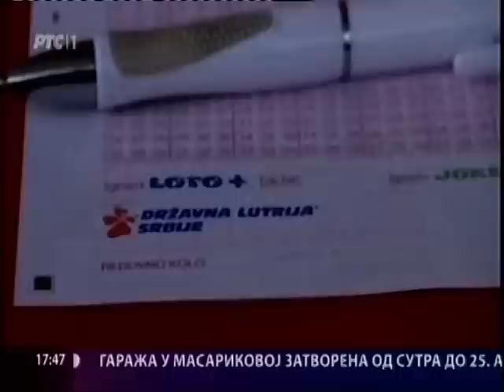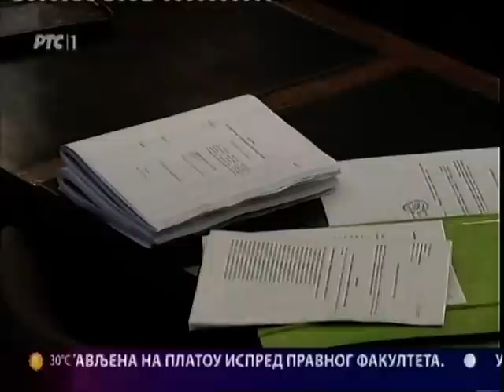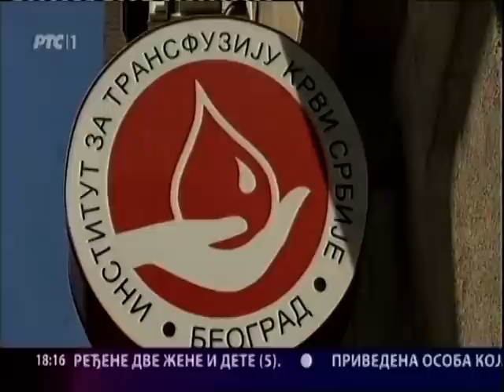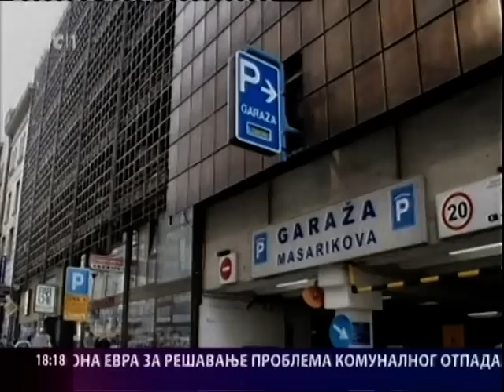Beogradska hronika 30.07.2015.